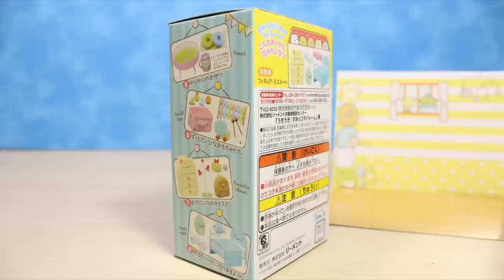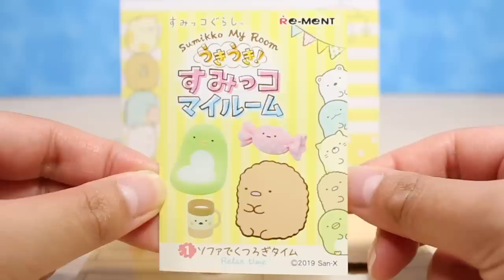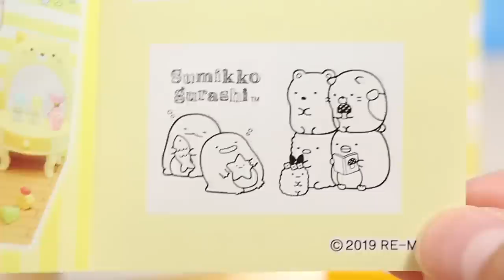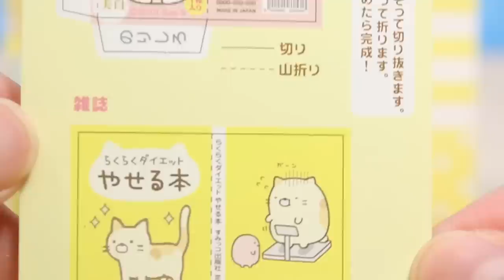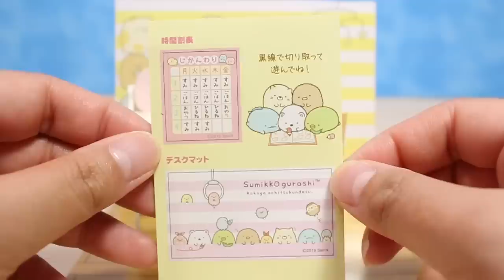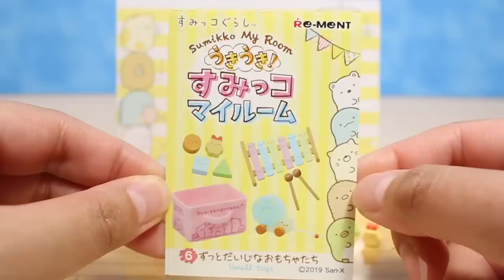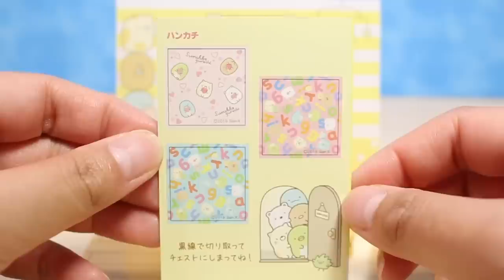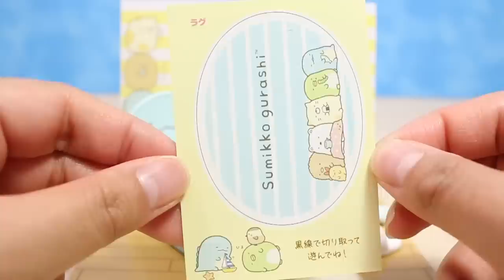【リーメント すみっコぐらし】 うきうき！すみっコマイルーム Sumikko Gurashi My Room [Miniature Toy]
2019年8月12日発売、新作のすみっこぐらしのRE-MENTを大人買いしたので全8種を開封します♪
すみっこたちデザインの家具のミニチュアでとっても可愛いですよ〜(*´∇｀*)

価格は１個650円＋税です。